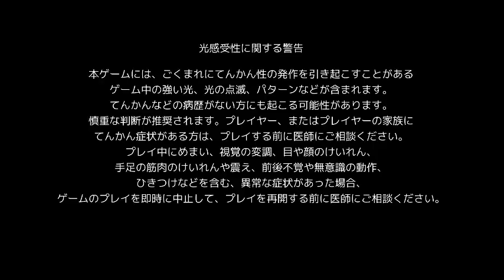Rockman 2 (Steam版Rockman Classics Collection)をPlay! Part 1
Steam版Rockman Classics CollectionでRockman 2をRockに（普通に）Playしました。
面白いですね、やっぱし。

Rockman 2 (Steam版Rockman Classics Collection)をPlay! 再生リスト